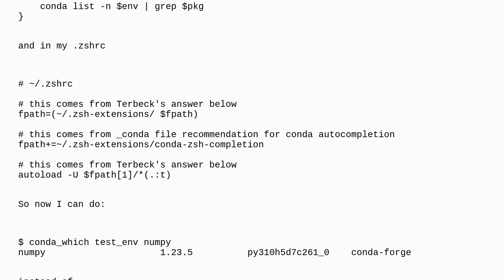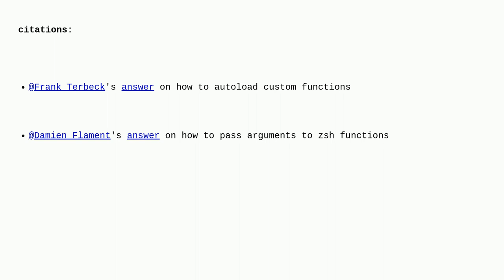Unix: How to retain color output with custom zsh function?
How to retain color output with custom zsh function?

A special thanks goes out to the awesome community

  grep colors oh-my-zsh zsh